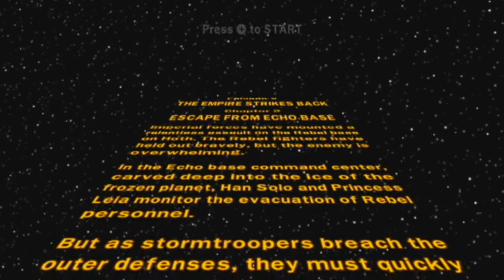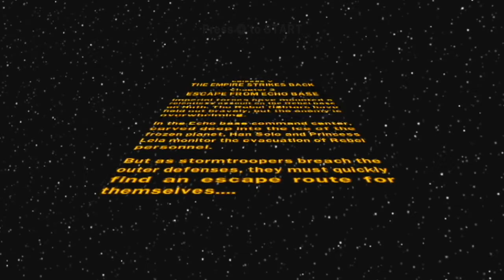LEGO Star Wars: The Complete Saga - del 26 (svenska)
SPELET

Jag gör banan "Escape from Echo Base"!

Jag spelar på Wii U och spelar in med en Elgato Game Capture HD. Min mikrofon är en Trust GXT 210.

LÄNKAR